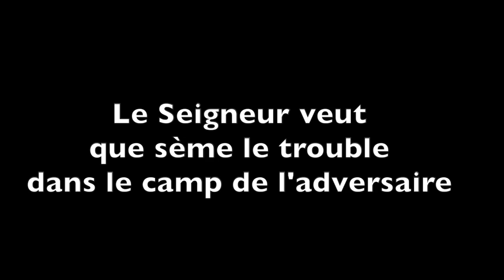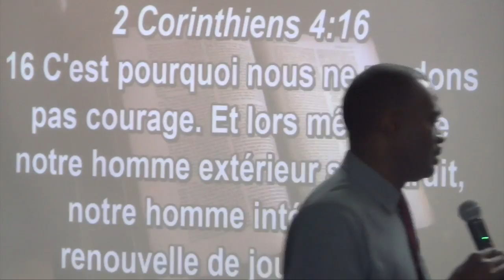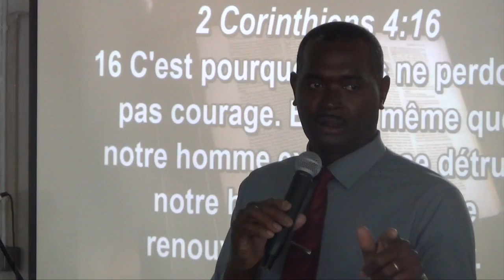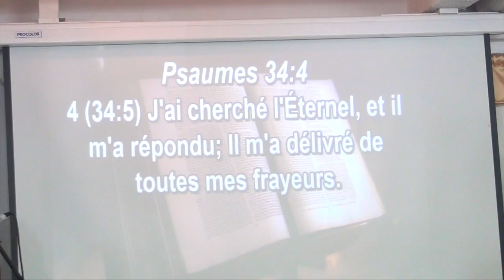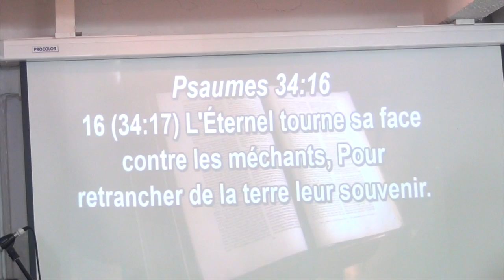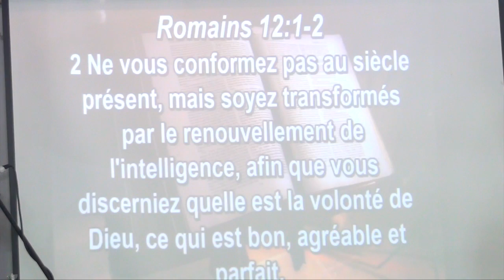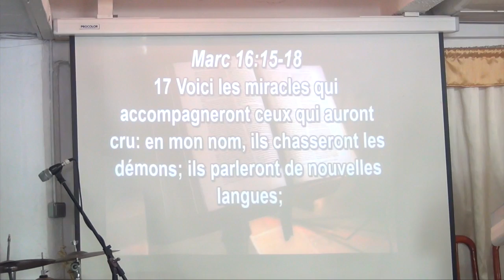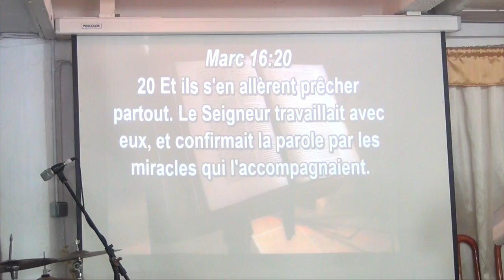Le Seigneur veut que sème le trouble dans le camp de l'adversaire